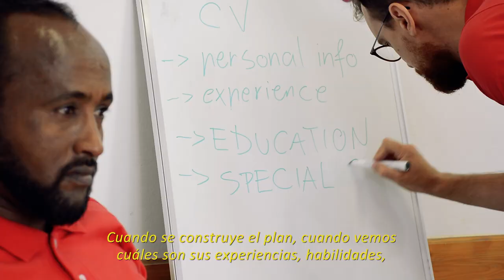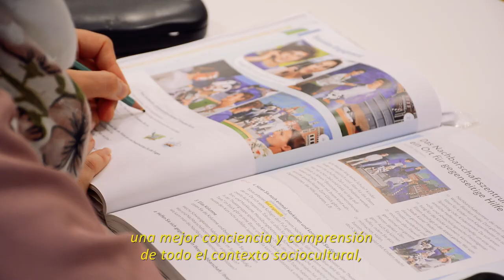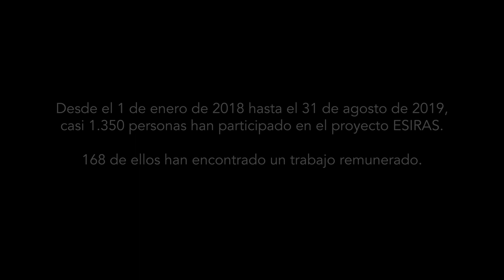Empleabilidad e Integración Social de Refugiados y Solicitantes de Asilo | Inclusión Social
Cruz Roja Española lidera el proyecto europeo de integración y empleo de personas refugiadas. Este importante y pionero proyecto se suma a la acción continuada y al compromiso de toda la Cruz Roja, que desde hace más de 8 años realiza con las personas refugiadas que hoy siguen necesitando ayuda humanitaria día a día en Siria y países vecinos, a través del programa MADAD en el que Cruz Roja Española también participa.